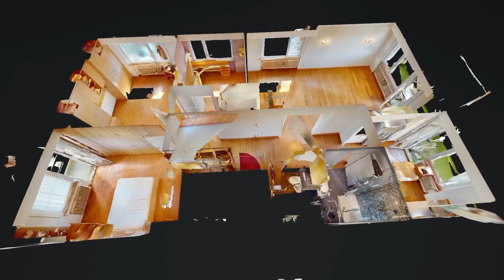A VENDRE à Bertrange - Appartement 3 chambres